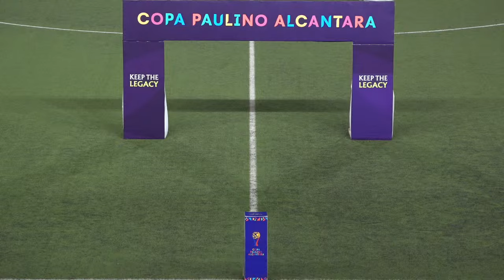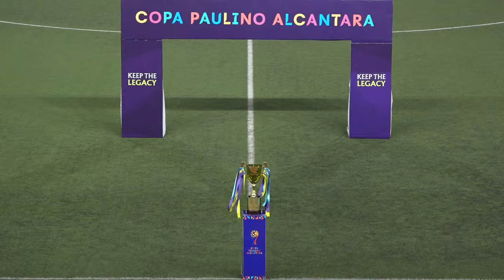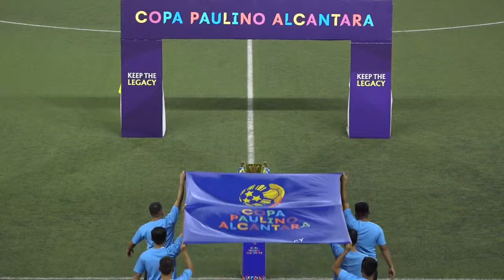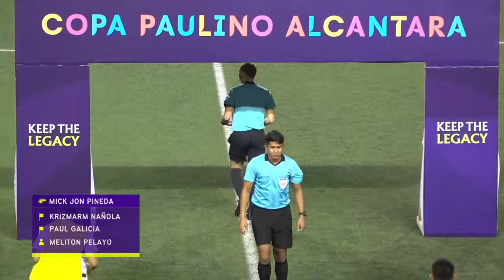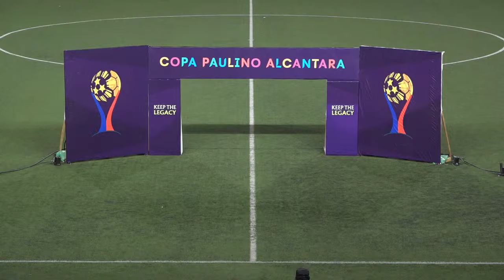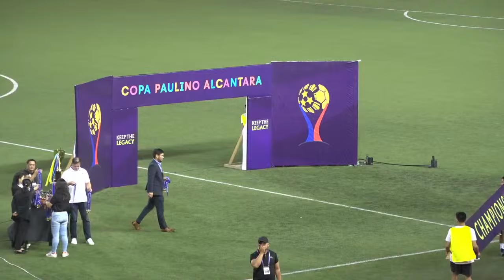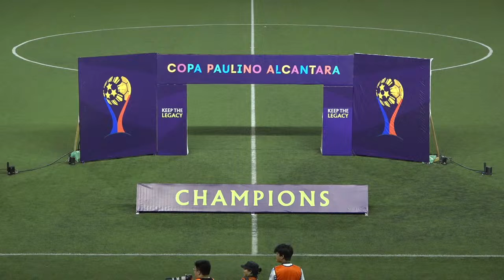Copa Paulino Alcantara 2023 Final - Kaya FC-Iloilo vs. Davao Aguilas UMak FC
It all comes down to this, Kaya FC-Iloilo look to cement their place as three-time Copa winners but on their way is a resilient Davao Aguilas UMak FC which seeks its first ever silverware!